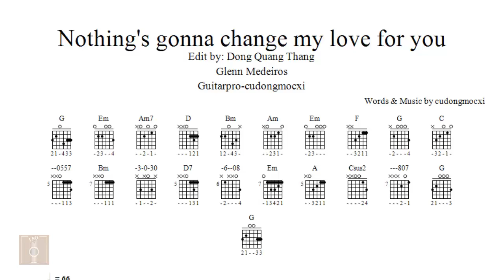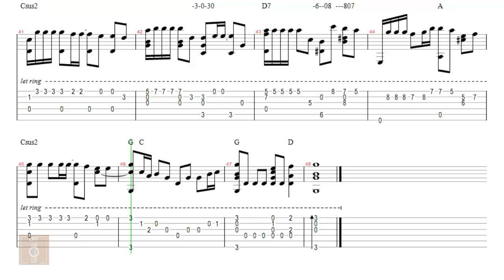Nothing gonna change my love for you - Tab guitar solo